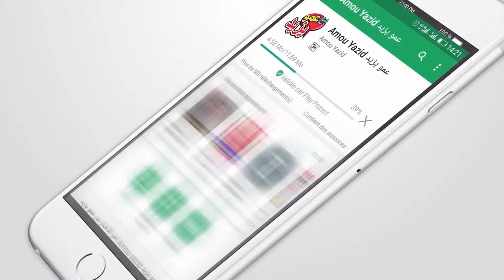حفل عمو يزيد ببرج الأمير خالد عين الدفلى الجزء 4 Partie 4 Amou Yazid Show à Bordj El Amir Khaled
برنامج تلفزيوني للأطفال .